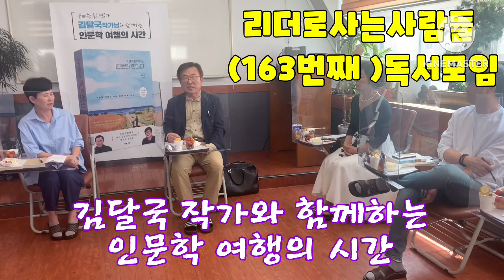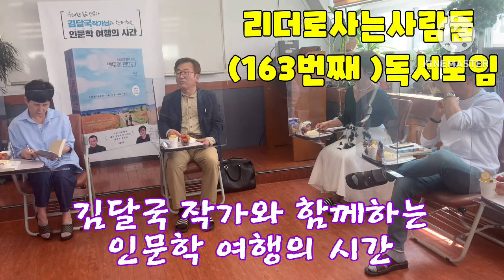리더로사는사람들 독서모임(163번째)김달국작가와함께